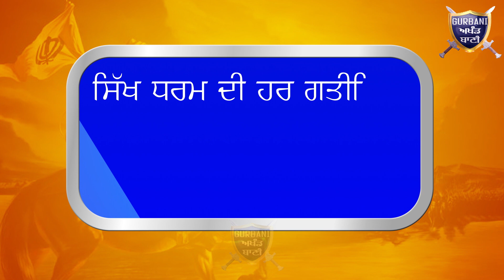ਦੇਖੋ ਜਦੋਂ SGPC ਨੇ ਆਪਣੀ ਜ਼ਮੀਨ ਦਾ ਕਬਜ਼ਾ ਲੈਣਾ ਸੀ ਤਾਂ ਪੁਲਿਸ ਕਿਊ ਨਹੀਂ ਪਹੁੰਚੀ ਮੌਕੇਤੇ |Gurbani Akhand Bani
See, when the SGPC was about to take possession of their land, why did the police not arrive at the Scene again ?